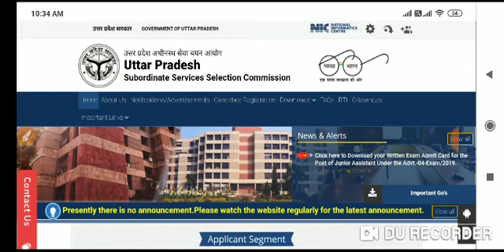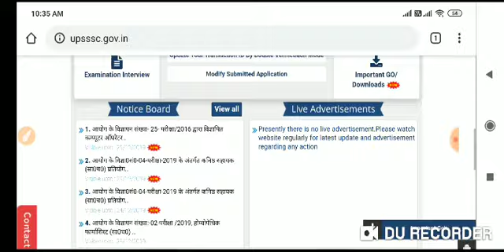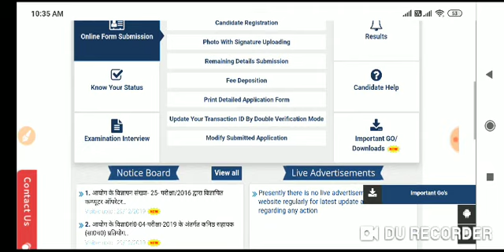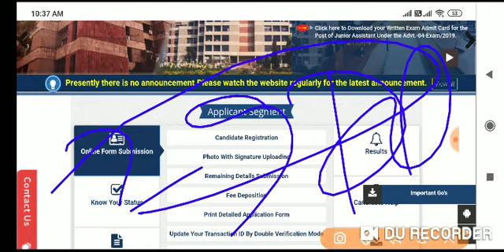BIG BREAKING NEWS @2019 जूनियर असिस्टेन्ट 2019 4 JANUARY CENTER चेंज होगा *